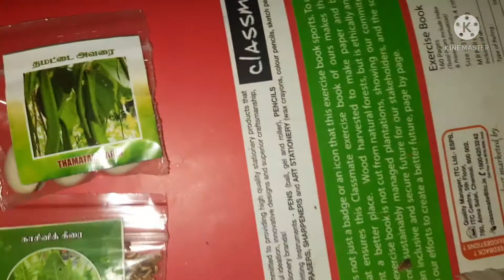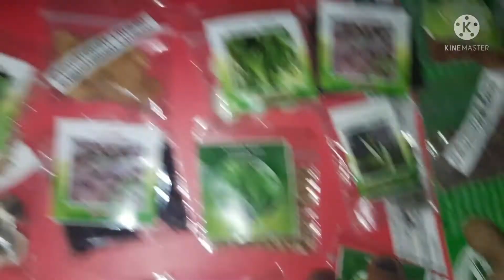நான் எங்கு விதைகளை வாங்கினேன் ll just 10 to 15 rs seeds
நான் எங்கு விதைகளை வாங்கினேன்

just 10 to 20rs seeds

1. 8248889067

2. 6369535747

***செடிகாய்கறிகள்  **Bush vegetables.
$மஞ்சள் செர்ரி தக்காளி (yellow cherry tomato)
$சிவப்பு செர்ரி தக்காளி ( Red cherry tomatoes)
$ நாட்டு தக்காளி Tomato bush
$பச்சை கத்திரி brinjal green
$ஊதா கத்தரி Brinjal purple
$முள்ளு கத்திரி(thorn brinjal light green color)
$ஊதா வரி கத்திரி
$வெள்ளை குண்டு கத்திரி white round brinjal
$ மிளகாய் chilli
$குண்டு மிளகாய் chilli round
$வெண்டை okra
$சிவப்பு வெண்டை Red okra
$யானை தந்த வெண்டை elephant tusk okra
$கொடி காராமணி cowpea kodi
$கொத்தவரை cluster beans
$கொடி தம்பட்ட அவரை sword beans kodi
$செடி அவரை lablab bush
$ செடி முருங்கை drumstick chedi
$ நாட்டு முருங்கை drumstick tree
$வெள்ளை முள்ளங்கி radish white
$ கேரட்  carrot
$  பீட்ரூட் beetroot
$முட்டைக்கோஸ் cabbage
$காளிப்ளவர்  cauliflower
$ Beans

**கொடிகாய்கறிகள் creepers**
$ சுரைக்காய்  bottle gourd
$பாகல் bitter gourd
$புடலை  snake gourd
$கோழி அவரை lablab
$மூக்குத்தி அவரை clove beans
$சிறகு அவரை winged beans
$ பூனைக்காலி velvet beans
$பீர்க்கங்காய் ridge gourd
$மெழுகு பீர்க்கன் sponge gourd
$ பூசணி / அரசாணி yellow pumpkin
$வெள்ளரி cucumber
$தட்டைப்பயறு
$பப்பாளி papaya
$ஆமணக்கு castor
$சீதா பழம்  custurd apple

**கீரைகள் **greens

$அரைக்கீரை(araikeerai)
$முளைக்கீரை
$சிறுகீரை (tropical amaranthus)
$குப்பை கீரை
$பருப்பு கீரை persulane
$முடக்கத்தான் கீரை/ baloon vine creeper
$பச்சை தண்டங்கீரை green amaranthus
$ சிவப்பு தண்டங்கீரை red amaranthus
$பச்சை புளிச்சகீரை gongura green
$சிவப்பு புளிச்சகீரை gongura red
$சக்ரவர்த்தி கீரை
$பாலக்கீரை palak
$அகத்திக்கீரை agathi
$சிவப்பு கொடி   பசலை கீரை(red pasalai)
$சிலோன் பசலை செடி(cylone pasalai)

  **பூக்கள் && மூலிகைகள்**
$சங்கு பூ வெள்ளை Butterfly pea white
$சங்கு பூ -ஊதா Butterfly pea blue
$ 4 o clock
$செண்டுமல்லி marigold
$French marigold
$Adenium seeds
$sunflower
$காஸ்மாஸ்(cosmos orange color)
$மயில் மாணிக்கம்(cypress vine)
$ Rubber vine flower
$தூதுவளை(solanum trilobatum)
$பிரண்டை(adamant creeper)
$அமுக்ரா(ashwaganda)
$Nila vembu or siriyanangai
$Neem tree seeds(வேம்பு)